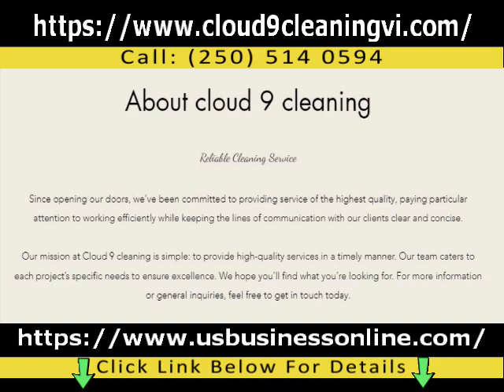Cloud 9 Cleaning VI / Professional Cleaning Services In Victoria BC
If you want to find out more about Professional Cleaning Services in Victoria BC, you can

This video is showing Professional Cleaning Services in Victoria BC   but also try to cover the following subject:
-Commercial & Residential Cleaning in Victoria BC
-Affordable Post Construction Cleaning in Victoria BC
-Move In/Out Cleaning Service in Victoria BC

So you would like to know more about Professional Cleaning Services in Victoria BC, I did too and here's the outcome.
Professional Cleaning Services in Victoria BC intrigued me so I did some research study and published this to YouTube .

If you wish to learn even more concerning Commercial & Residential Cleaning in Victoria BC I recommend you to take a look at our other video clips :
If you were trying to find more info about Commercial & Residential Cleaning in Victoria BC or Affordable Post Construction Cleaning in Victoria BC did this video help?